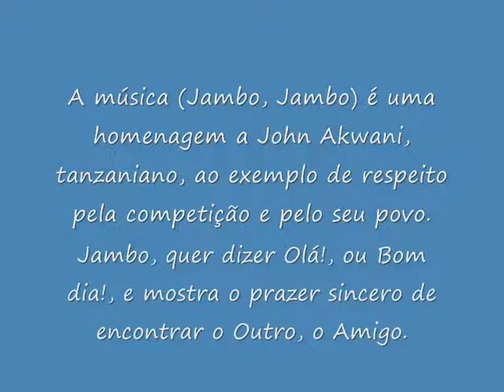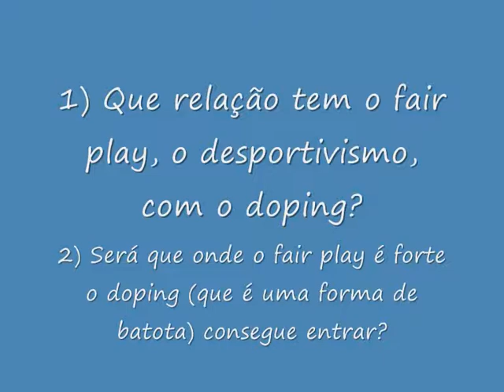Fair play e doping no desporto, com Nuno Laurentino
Sessão organizada pelas turmas do 7.º C e do 8.º B, da Escola Secundária Eça de Queirós (Olivais - Lisboa), no âmbito das atividades para o ano letivo 2010/11do projeto escolar internacional Comenius "Responsabilidade e Cidadania no Desporto", tendo como convidado especial o nadador e assessor governamental para o desporto Nuno Laurentino.